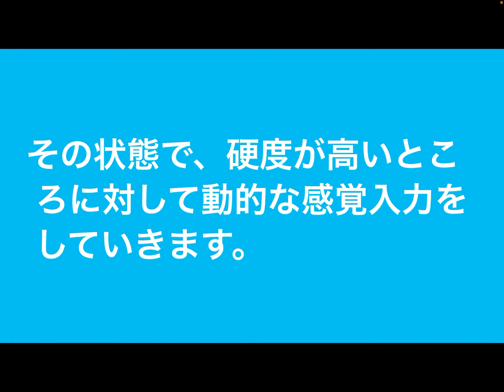肩の痛み、肩関節周囲炎を治すためには、肩だけ見てもダメ！胸郭をみよう！評価と治療を解説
いつも見て頂いて本当にありがとうございます！このチャンネルは10年目理学療法士ダイが文献や医療書などを読んで、わかりやすく噛み砕いて解説しています。

ブログ
運営中

21歳という若すぎる年齢で亡くなった妹